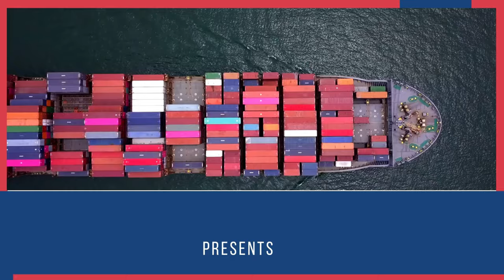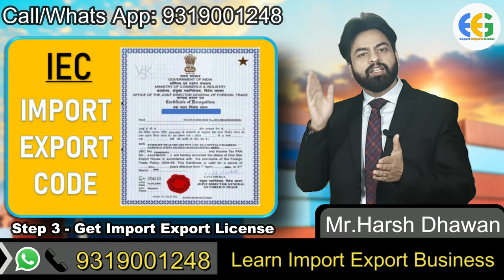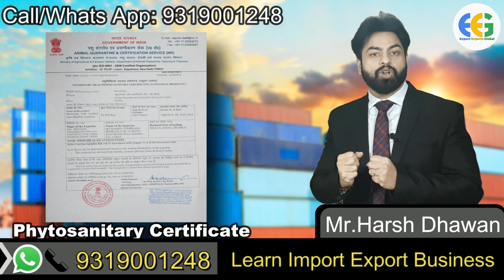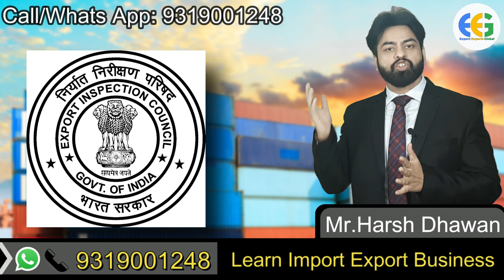How to export agricultural products?. Export Import Business . Export Experts Global.